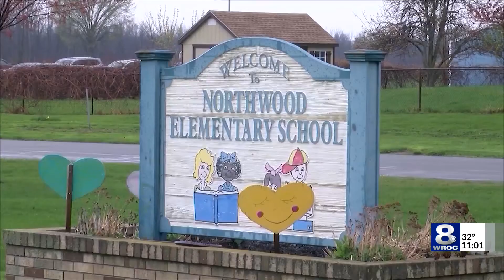More victims could come forward in Hilton Sex Abuse investigation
Hilton elementary school principal Kirk Ashton has been indicted on 11 counts of endangering the welfare of a child, an increase from the initial nine, after two more alleged victims have come forward.